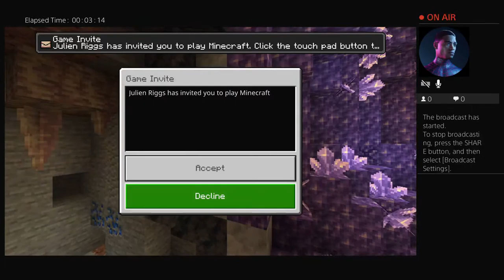issac1232's minecraf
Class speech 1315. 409